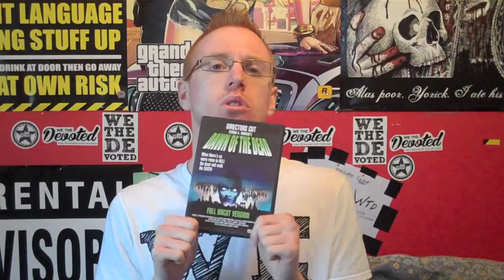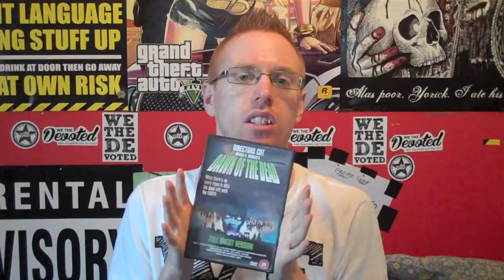The Dawn Of The Dead 1978 Review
Hi Guys, Here Is My Review Of The Film, Dawn Of The Dead, From 1978.

Below Is A Link To My Review Of Dawn Of The Dead From 2004.